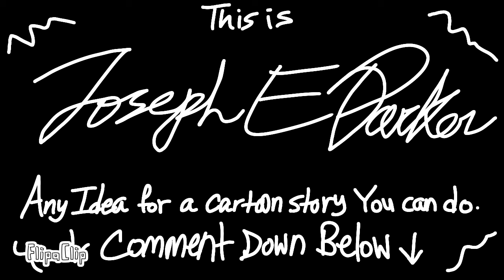My Cartoon Reel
Check out this Cartoon animated clip. Enjoy!